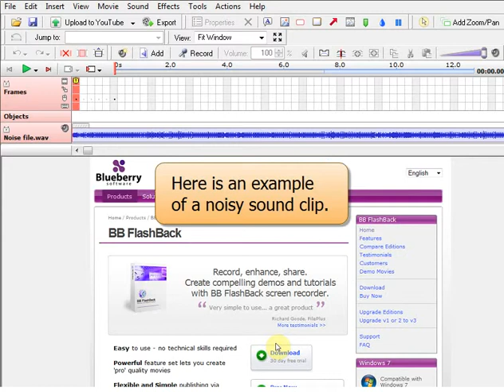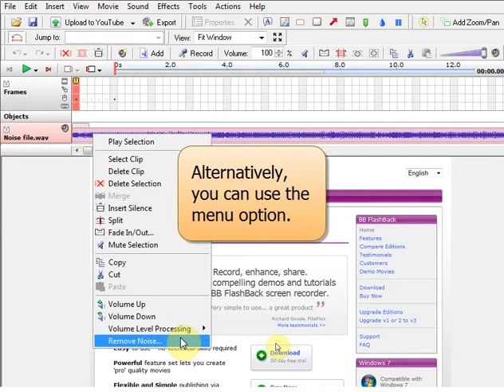BB FlashBack User Guide: Removing Noise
You can remove background noise from a sound clip or an entire track, as shown